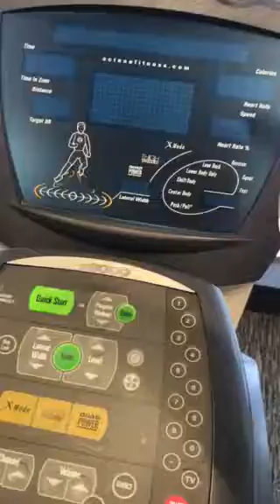Mary Stephens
75 Year Younger on elliptical